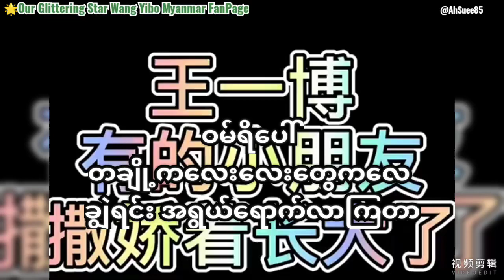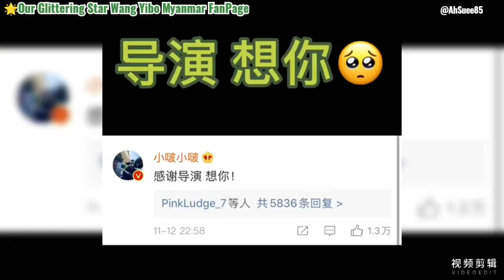Cool Guy ဝမ်ရိပေါ်ရဲ့ ချွဲနည်းပေါင်းစုံ၊ သူခင်ပြီဆို ဒီကလေးက ကပ်ချွဲတော့တာ အချွဲတုံးလေး💚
တချို့ကလေးလေးတွေကလေ ချွဲရင်းအရွယ်ရောက်လာကြတာ💚

သူခင်ပြီဆိုတာနဲ့ ချွဲတတ်တဲ့ ကလေးလေးဝမ်ရိပေါ်က ဒီမှာပါ😹
Cool Guy Wangကလဲ ချစ်စရာကောင်းသလို ဒီအချွဲတုံးလေးကလဲ အူယားစရာလေး💚
One Step To Yibo Program ~ Episode 229